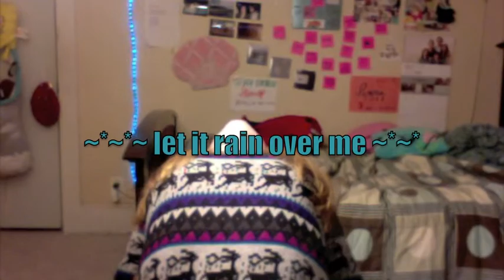Teenage Blogger Shenanigans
WAKA WAKA